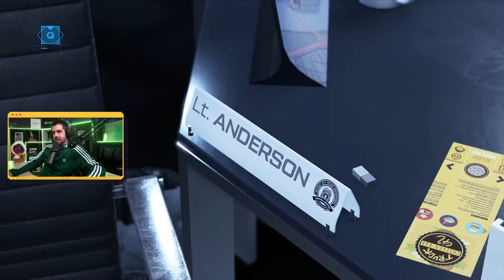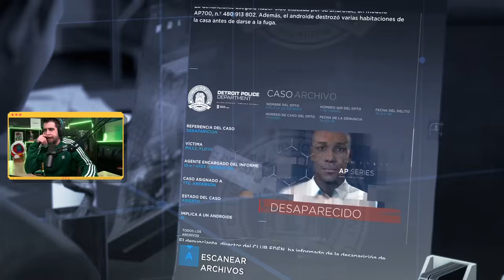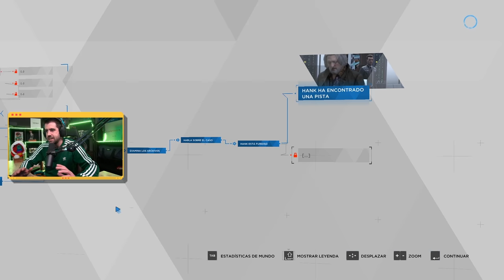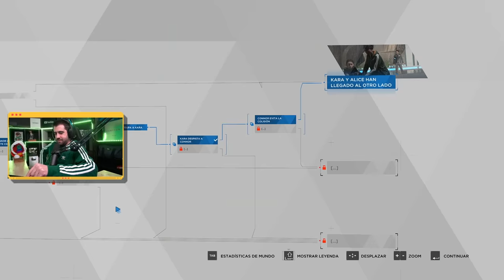Detroit: Become Human || AY DIO MIO #3